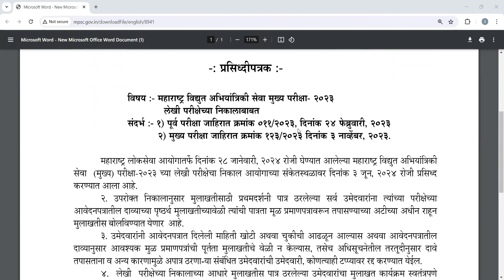mpsc new imp update